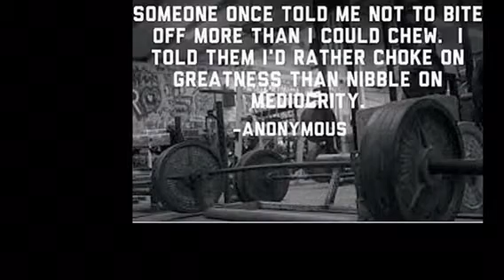Misfits training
2015 training for Illinois state